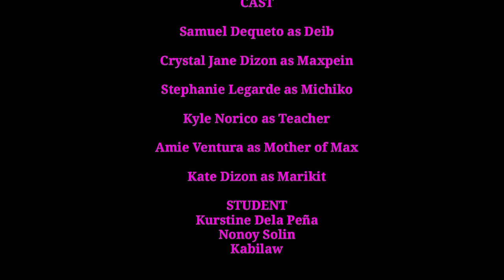He's Into Her (Full Movie)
Caption;
Samuel Dequeto
Crystal Jane Dizon
Stephanie Legarde
Kyle Norico
Amie Ventura
Kate Dizon
Nonoy Solin
Kabilaw

Directed by:
Stephanie "Norico" Legarde

Nakakakilig po ito panoorin nyo, sobrang Nakakakilig,God bless you all guyzzz🙂🙂🙂